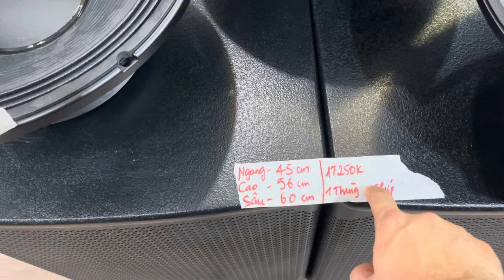Loa sub 40 , loa full 30 quá rẻ cho ae về hát karaoke LH 0937 481 666